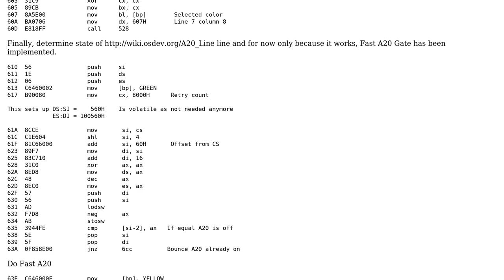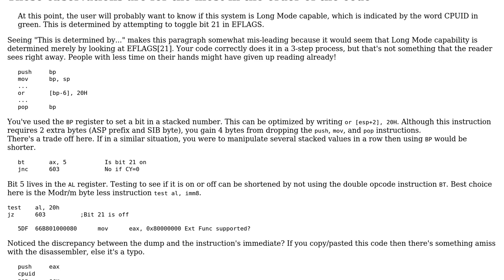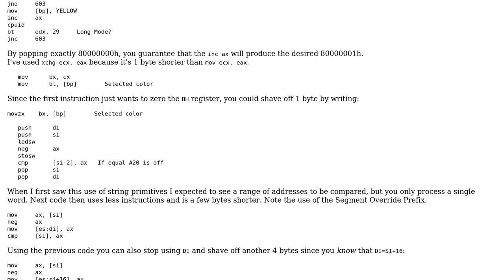Code Review: Asserting CPUID and enabling A20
With thanks & praise to God, and with thanks to the many people who have made this project possible! | Content (except music & images) licensed under CC BY-SA | Music | Images & others | With thanks to user Shift_Left user Sep Roland and the Stack Exchange Network Trademarks are property of their respective owners. You are responsible for your own actions.